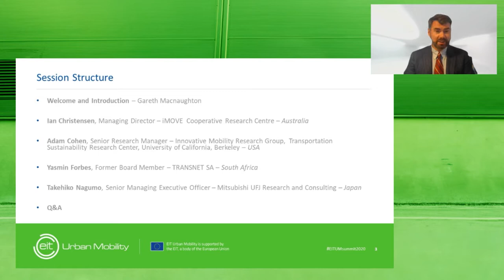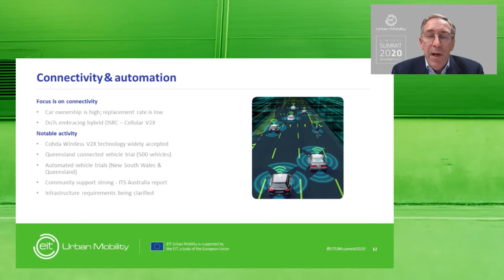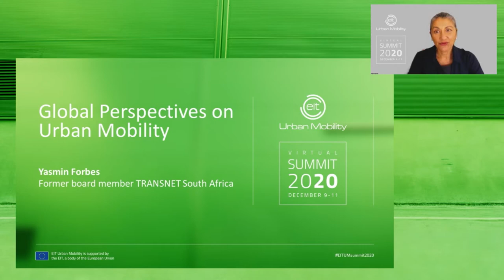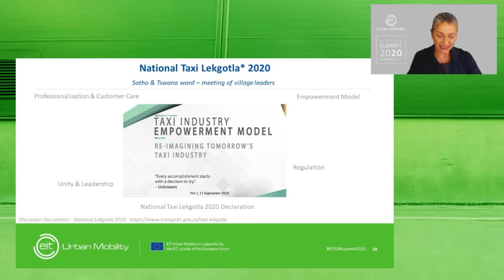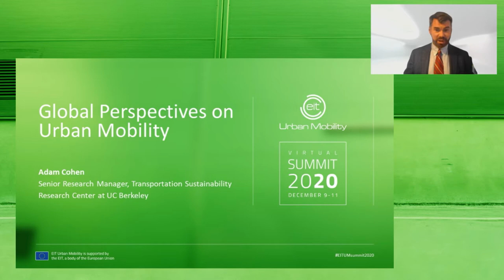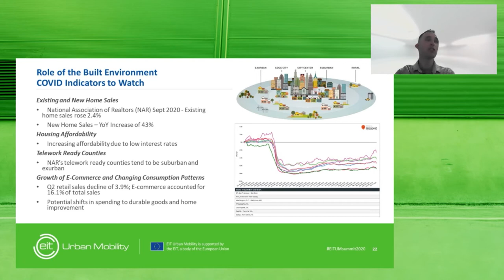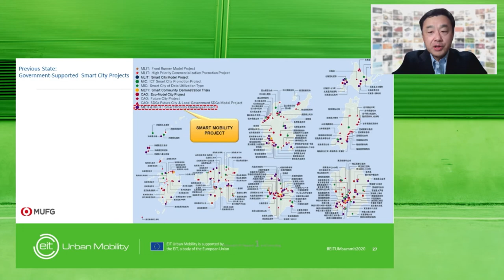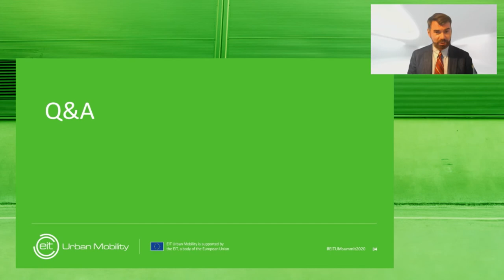Global Perspective on Urban Mobility: An International Comparative. EITUMSummit2020 Day 1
The Global Perspective on Urban Mobility: An international Comparative panel held on the Day 1 of our first EIT Urban Mobility Annual Summit 2020 counted on very high level speakers covering different views and insights on urban mobility.

03:03 Ian Christensen, Managing Director, iMOVE Australia
12:30 Yasmin Forbes, Former Board Member, TRANSNET South Africa
21:00 Adam Cohen, Senior Research Manager, Transportation Sustainability Research Center at UC Berkeley
29:40Takehiko Nagumo, Senior Managing Executive Officer Mitsubishi UFJ Research & Consulting
Moderated by Gareth Macnaughton, Director of Innovstion, EIT Urban Mobility

Did you miss it? Check it now!

What is EIT Urban Mobility?
A European initiative to create liveable urban spaces!
EIT Urban Mobility, supported by the European Institute of Innovation and Technology (EIT), acts to accelerate positive change on mobility to make urban spaces more liveable.